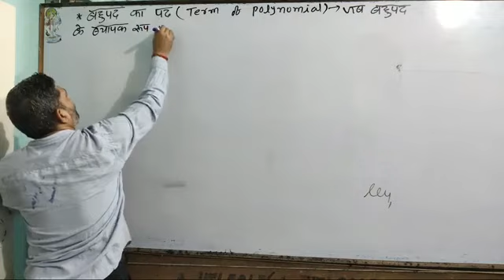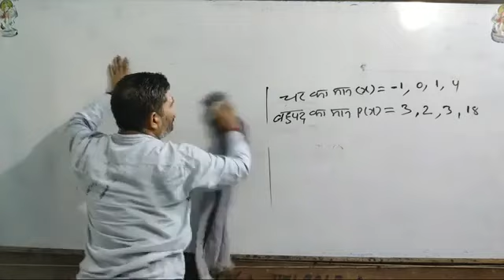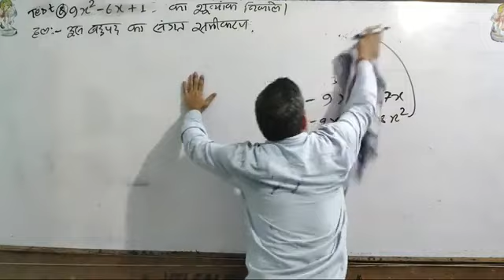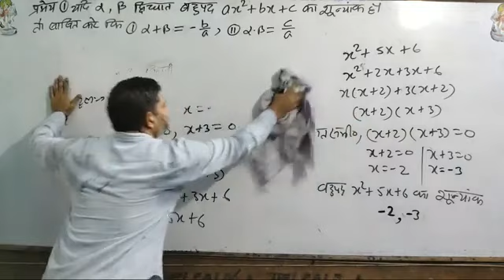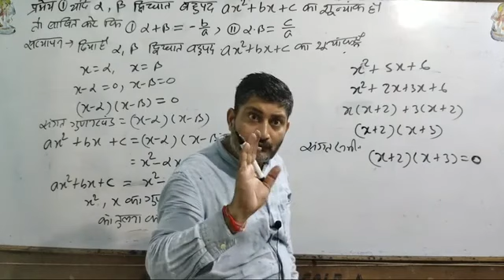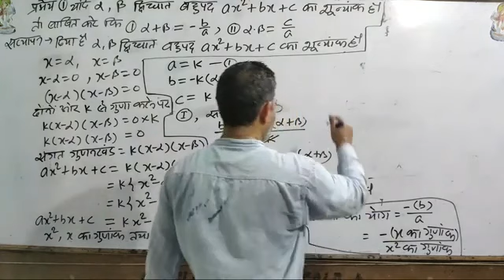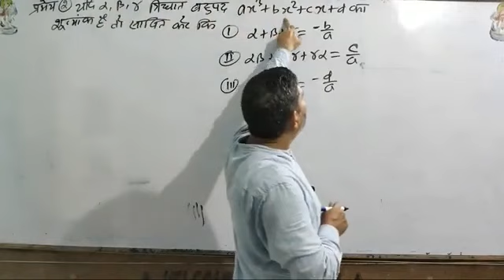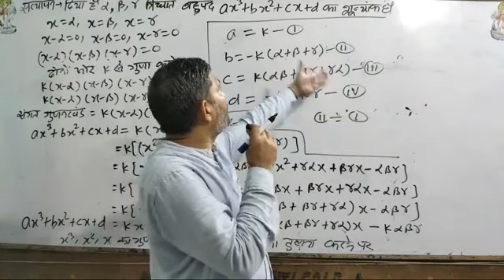class 10th math (bahupad) lac-2